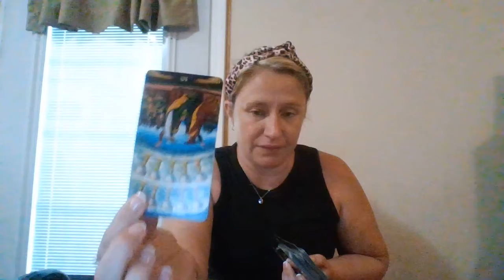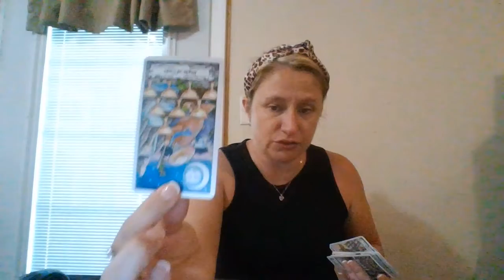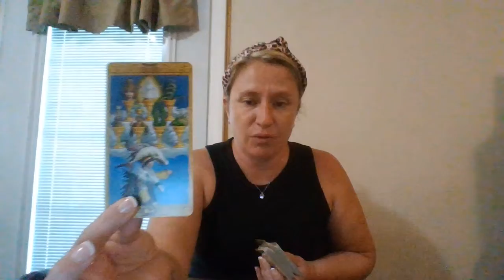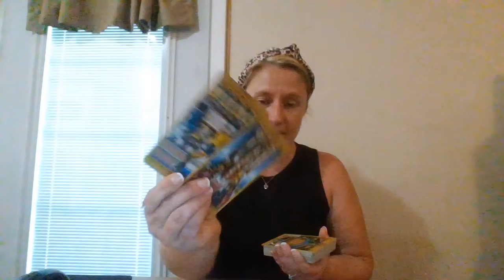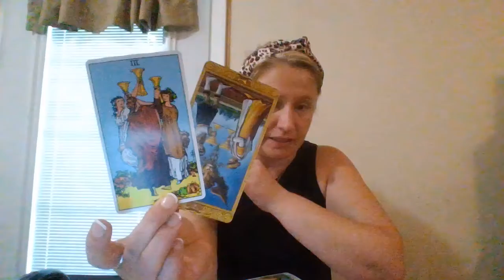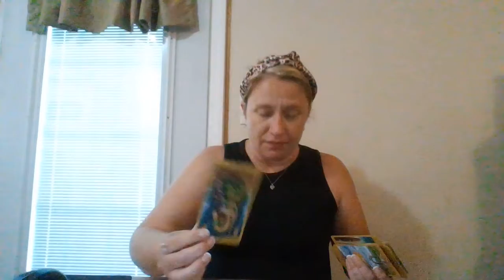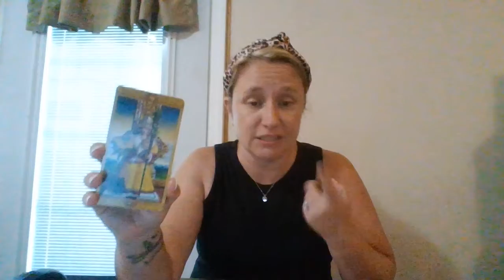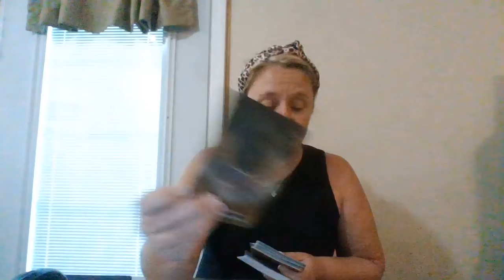Aquarius 💕 - They're Having an Online Affair & You're Finding the Evidence🧿Jun/2022